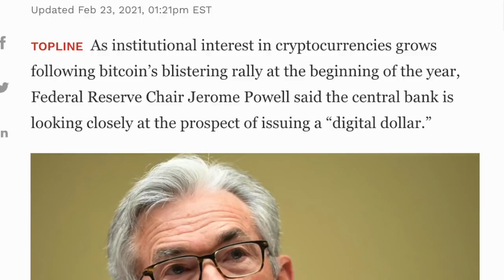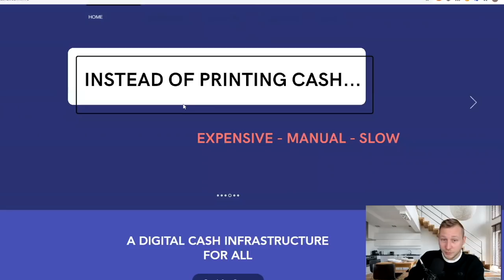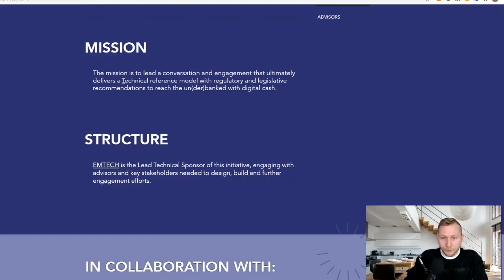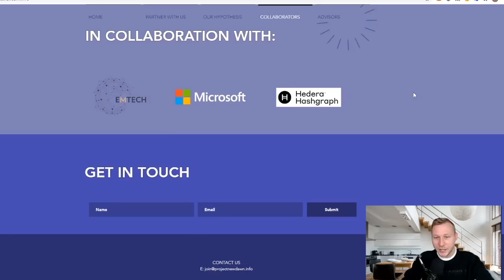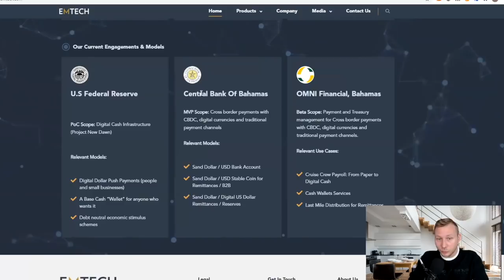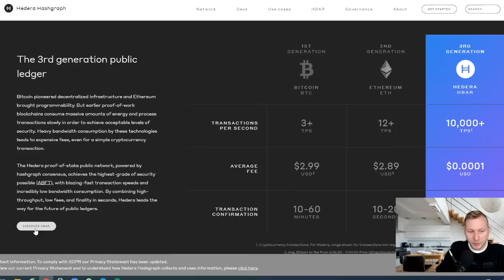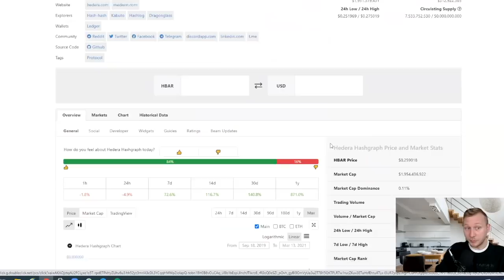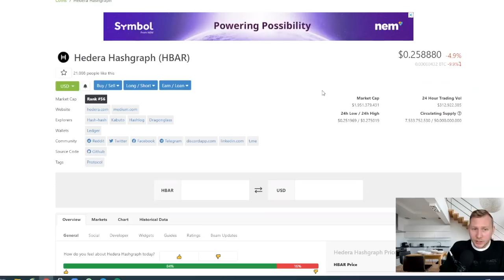Hedera Hashgraph CBDC Alpha Leak? Project New Dawn Ties to the Federal Reserve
Central Bank Digital Currencies in my opinion are going to be a major narrative in 2021. According to the 3rd survey of the Bank of International Settlements (central bank of central banks), 86% of central banks are working on or have started to research launching digital versions of their national currencies.

China has been the predominant leader with their massive roll out of DCEP (Digital Currency Electronic Payments) in 4 major cities early 2020. DCEP is expected to go fully live in early 2022 and to be rolled out at scale through international mega projects like BRI (Belt Road Initiative) and more.

But ... what about the US-Dollar? The USA has been quite deliberate on digitising the dollar. Facebook's Libra project (now Diem) was the first major announcement of an attempt to disrupt money/ currency and complement the existing monetary system. After regulatory hurdles and criticism, the FED and US Regulators have understood, however, that they are now more than ever under pressure to catch up with the rapid development from Far East. The race of Digital Currencies is ON.

That said, there is a brand new initiative on the skies: Project New Dawn. Sponsored and led by Emtech, a technology company that already collaborates with the Federal Reserve as well as the Central Bank of the Bahamas, the Project aims to propose a viable solution to roll out a digital dollar. The best part of it? Emtech collaborates with Hedera Hashgraph to figure out technical implications in order to assure scalability and interoperability, while maintaining a permissioned model, meaning that only a selected party can govern / moderate the entire project (which is important to central banks as they want to maintain control over monetary policy features).

It will be interesting to see whether the Proposal can gain substantial traction and what role Hedera Hashgraph is going to play in all that.

In any case, I'm super bullish!

Let me know your thoughts on the matter and CBDCs in general.

Remember that investing into Cryptocurrencies is extremely risky and dangerous, especially if you are not aware of the product-market-fit. Whenever you buy, make sure you stick to reputable Crypto exchanges and in the best case always hold self-custody, meaning that you alone hold the private keys that grant access to your funds.

Polkadot Review
Cardano Review
Cosmos Review
Hedera Hashgraph Review
Polkadot Cryptocurrency
Cardano Cryptocurrency
Cosmos Cryptocurrency
Hedera Hashgraph Cryptocurrency
Polkadot Coin
Cardano Coin
Cosmos Coin
Hedera Coin
Hedera Hashgraph Coin
DOT Coin
ADA Coin
ATOm Coin
HBAR Coin